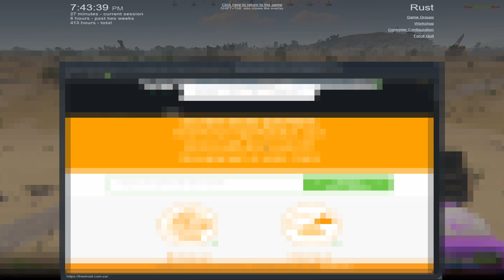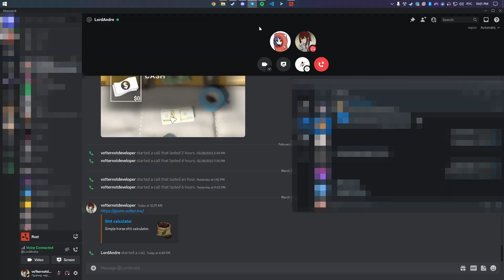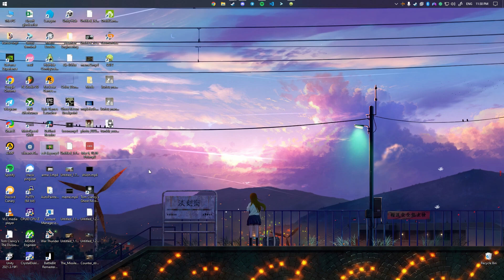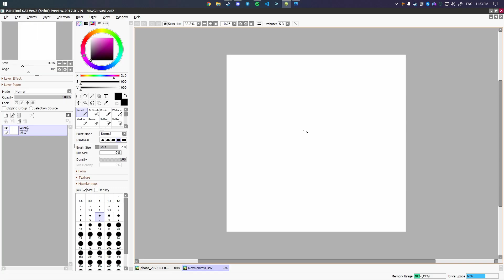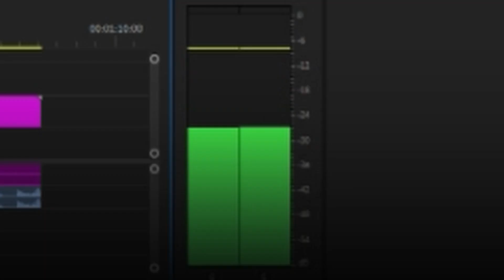the most boring video in the universe